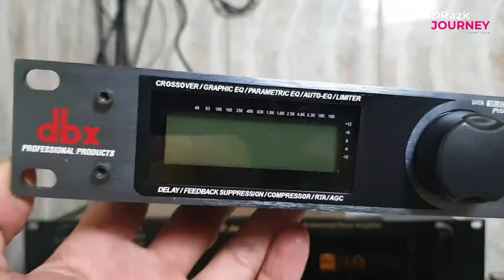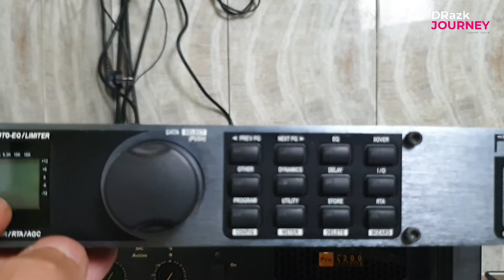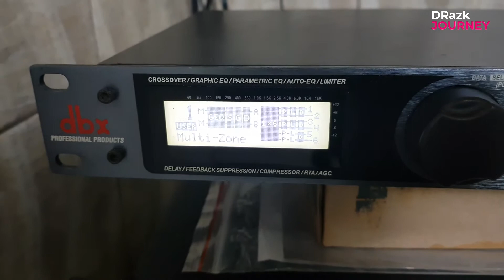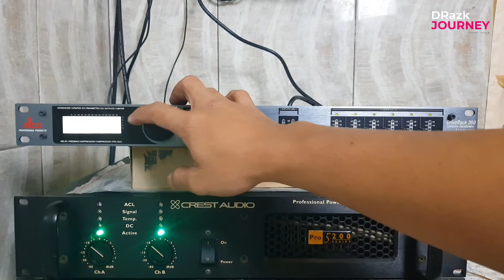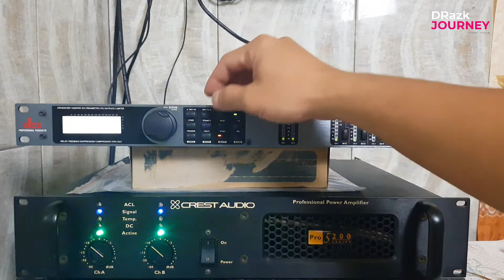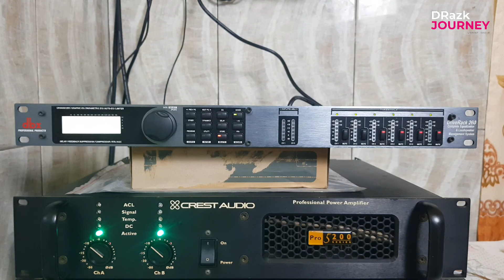Ciri - Ciri Dbx 260 Original secara fisik dan bongkar bagian dalamnya sekalian Tes Hasil Suaranya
Dbx 260 Original